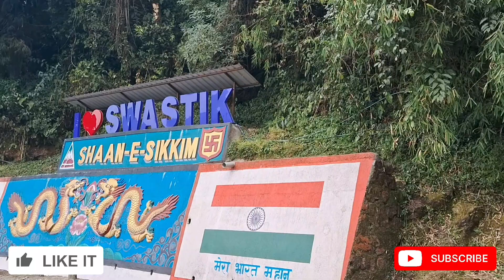iru is going hostel see u soon love u niece